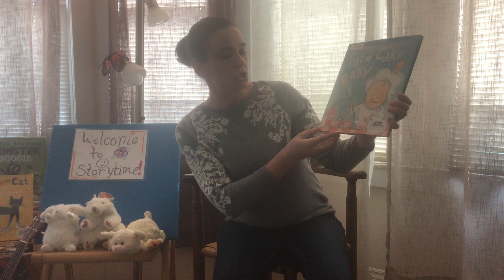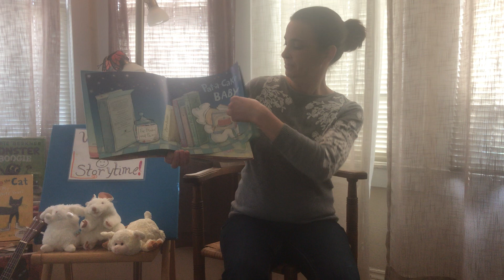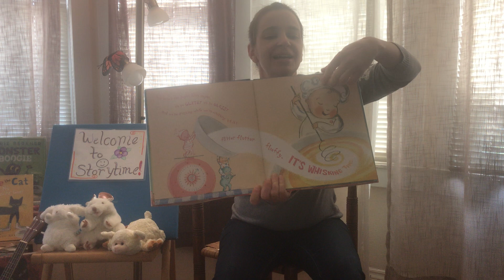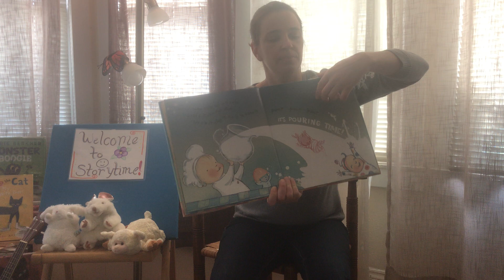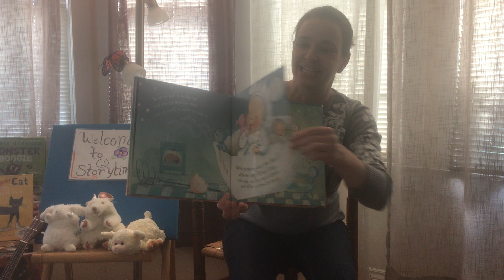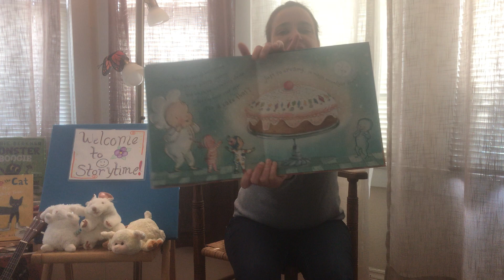San Anselmo Storytime Ep. 9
Enjoy some nursery rhymes like Pat-a-Cake, Baa Baa Black Sheep, and Hickory Dickory Dock! Pat a Cake Baby by Joyce Dunbar.